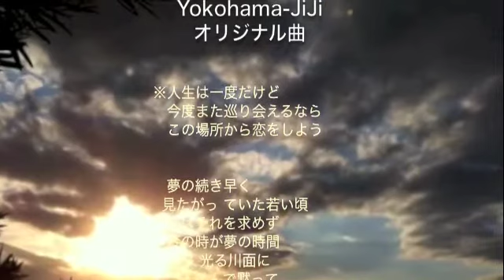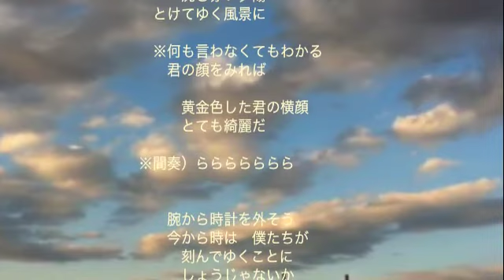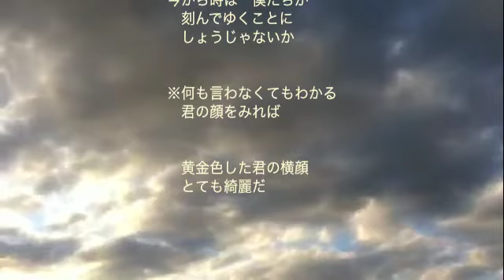またこの場所から恋をしよう /オリジナル曲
私は，６４歳ですが、人生の黄昏族です。
ジジ＆ババの歌といってもいいのですが
マーアンタともう一度巡り会えるなら、この場所から、わたしゃ、あんたに恋をするという，いじらしい歌です。
そんなカントリー曲を作ってみました。

夢の続き早く
見たがっていた若い頃
今はそれを求めず
今の時が夢の時間

白く光る川面に
二人並んで黙って
沈む赤い夕陽
とけてゆく風景に

※何も言わなくてもわかる
　君の顔をみれば

黄金色した君の横顔
とても綺麗だ

※間奏）らららららららっらららららっら

※人生は一度だけど
　今度また巡り会えるなら
　この場所から恋をしよう

腕から時計を外そう
今から時は僕たちが
刻んでゆくことに
しょうじゃないか

　君の顔をみれば

とても綺麗だ